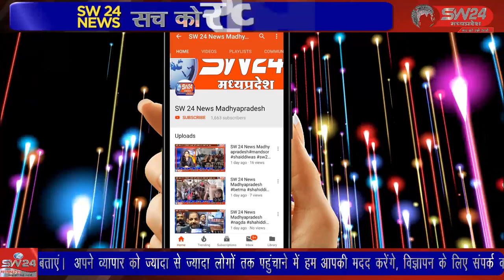SW 24 News Madhyapradesh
शीतला सप्तमी पर प्रतिवर्षानुसार इस वर्ष भी नगर के प्रसिद्ध शीतलामाता मंदिर पर रात्रि दो बजे से ही महिला दर्शनार्थियों का तांता लगा रहा। सतवास से जीतू सिंगी की रिपोर्ट